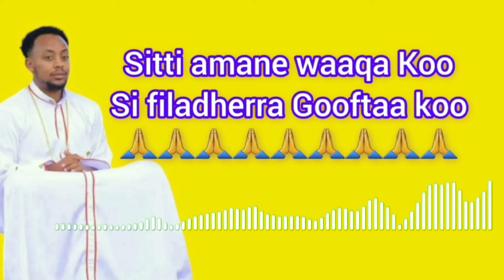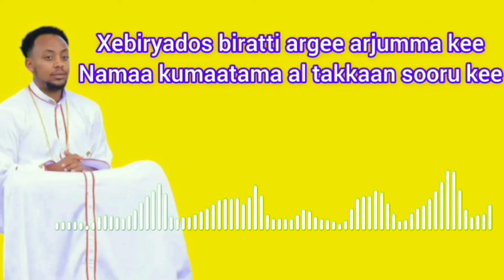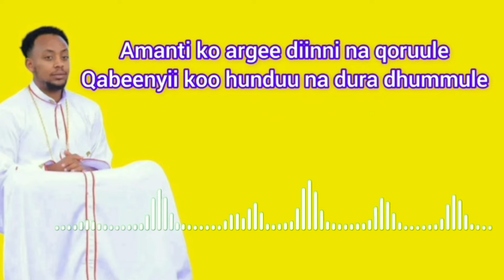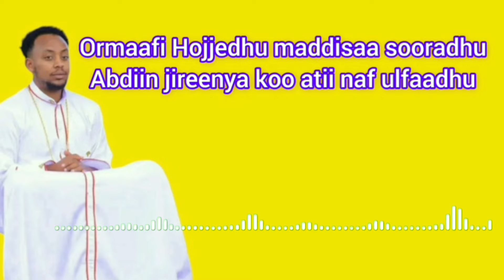RABBUUNIIKOO|Faarfannaa Ortodoksii|F/taa Roobaa Amsaaluu